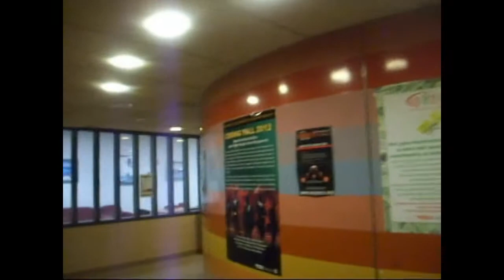Rent Increases in New York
A perspective and analysis of students, professor and real estate agents talking about rent increasing.